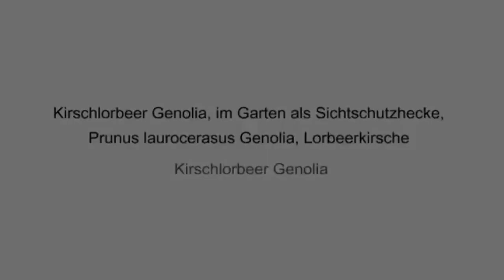Kirschlorbeer Genolia | im Garten als Sichtschutzhecke | Genolia Hecke | Lorbeerkirsche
noch mehr Informationen über die bekannte Sorte Kirschlorbeer Genolia auf meiner Seite wo ich Ihnen schildere, wie wir als Familie zu dieser Züchtung aus
der Schweiz gekommen sind.

Guten Tag liebe Gartenfreunde, im speziellen Freunde des Kirschlorbeer , ich bin ein ganz besonderer Fan der Sorte „Genolia“ die im Gegensatz zu vielen anderen  Kirschlorbeer Sorten sehr schlank wächst.